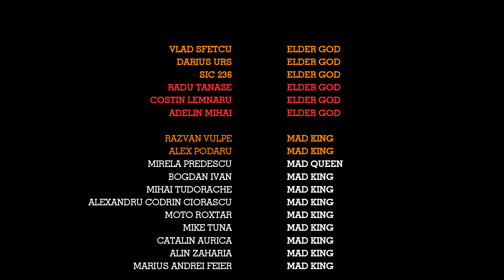Recenzie Film Netflix - Metal Lords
O noua recenzie Inca Ceva. Discutam despre partile bune si partile mai putin bune. Daca aveti preferinte pentru clipuri viitoare hit the comment button.